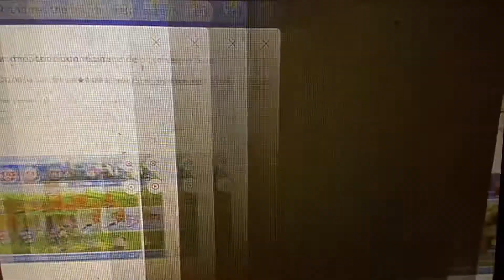I want Christmas